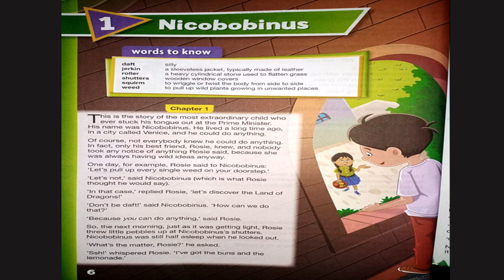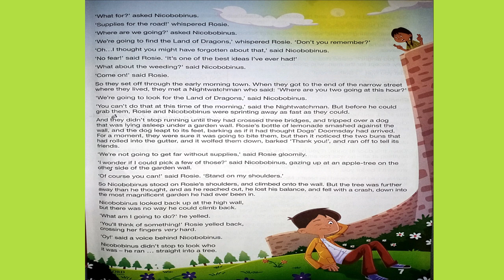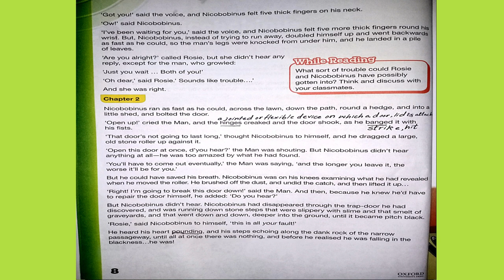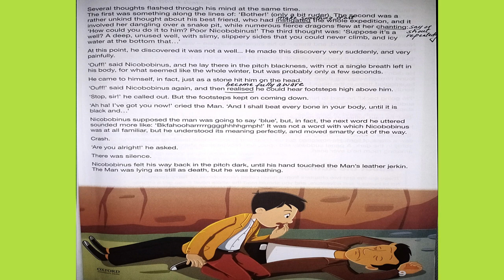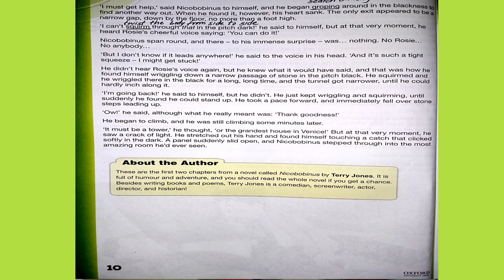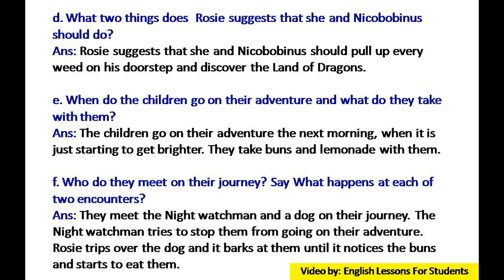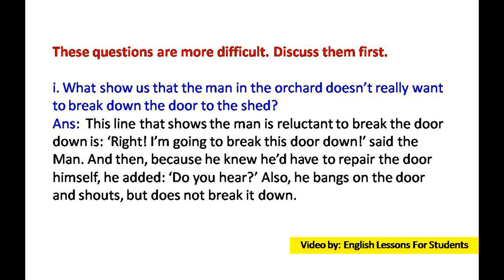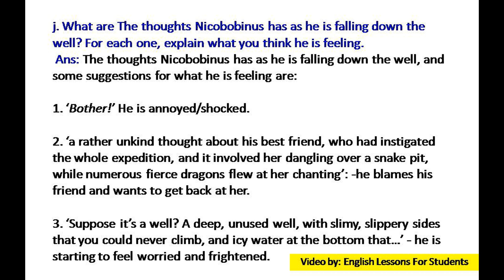Unit 1 Nicobobinus by Terry Jones from (New Oxford Modern English 3rd Edition book 6)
Hello students,

 In this video you will get Reading & solved exercise of  Unit 1 Nicobobinus by Terry Jones from (New Oxford Modern English 3rd Edition book 6 by Nicholas Horsburgh & Claire Horsburgh)